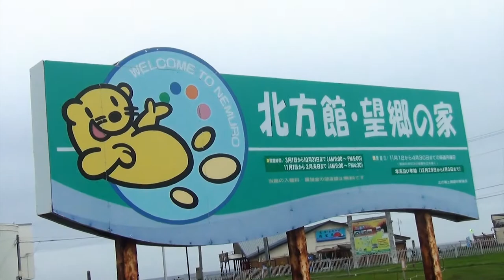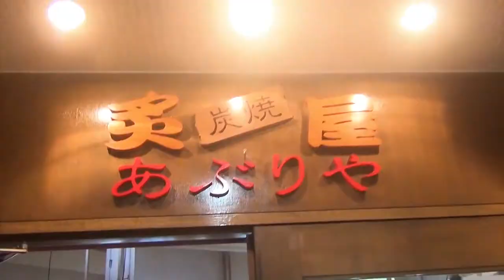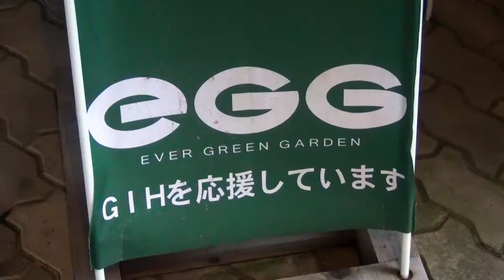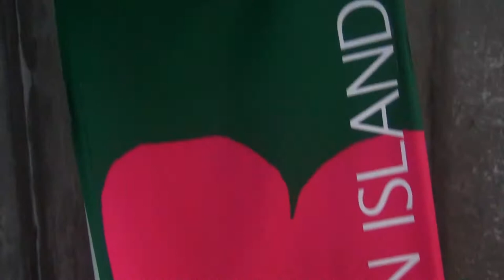Huge Festival in Kushiro| BETTER EVERYDAY - S02:E45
- we wake up and explore Bokyonomisaki Park in Nerome
- we walk to Cape Nosappu the eastern most point in japan
- we took a quick break at the Kiritappu Hot Spring Yuyu
- a quick drive over akkeshio bridge to Road Station Akkeshi Gourmet Park
- best rest stop so far, with a yakiniku style restaurant featuring Megu's favorite food... clams
- we made it to Kushiro
- Kushiro Fisherman's Wharf is very nice
- we went into the E.G.G.
- we discovered a massive festival